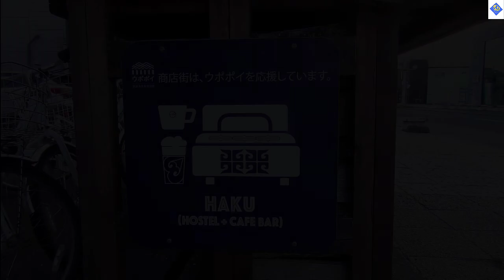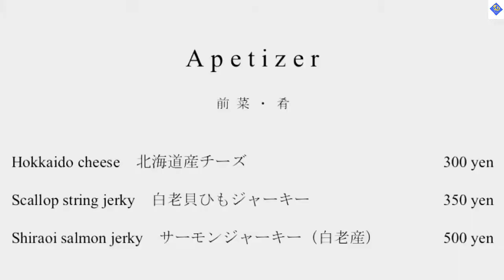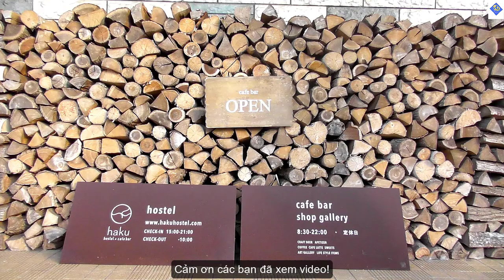Du lịch Nhật Bản, Hokkaido - Trọ và thưởng thức bia tươi tại Haku Hostel+Cafe bar/Hien Hokkaido Vlog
Đến với Haku, bạn sẽ thuê được phòng trọ với giá phải chăng, thưởng thức bia tươi cùng đồ nhắm ngon trong một không gian vô cùng độc đáo.

Haku Hostel +Cafe bar
Địa chỉ: 3-1-7 Omachi, Shiraoi, Hokkaido, Nhật Bản
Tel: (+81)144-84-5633